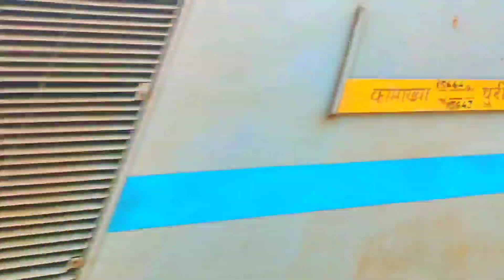Puri Kamakhya Express Train Indian Railway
Puri Kamakhya Express Train Indian Railway ‎@traintravels5956  ‎@trainmaster6637